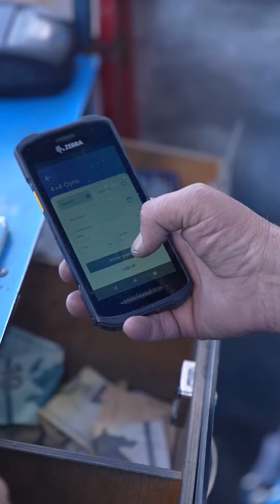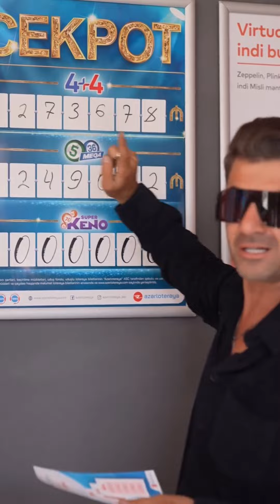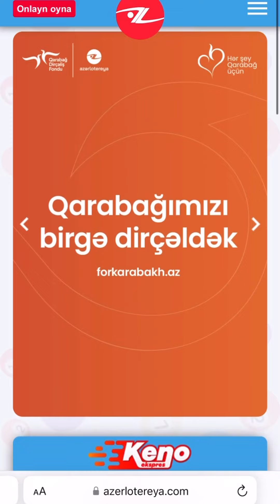Qubanı çox sevirəm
Qubanı çox sevirəm. Havası ,suyu,təbiəti,soyuq iqlim olmasına baxmayaraq iatiqanlı insanları məni heyran edir . Bu dəfə yolumuzu Qubadan saldıq. Artıq uzun illərdur bu yolu gedib gəlirəm. Hər dəfə yeni tanışlıqlar məni bu məkana daha da bağlayır. Bu dəfə də səfərimiz əsnasında gözəl bor ailə ilə tanış oldum. Necə deyərlər həm ziyarət həm ticarət❤️ @azerlotereya ilə Azərbaycanı yenidən kəşf ermək xoşdur ❤️👍